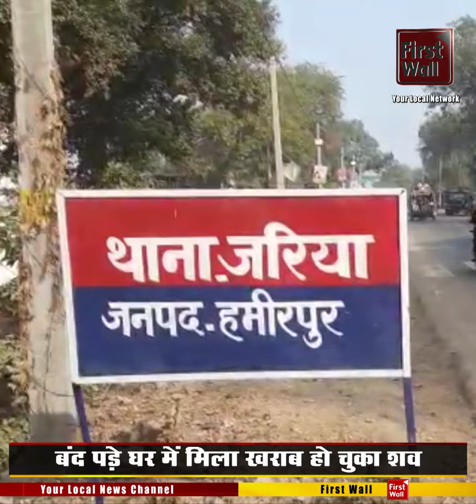हमीरपुर : घर में मिला ख़राब हो चुका शव, पत्नी पर लगा हत्या का आरोप